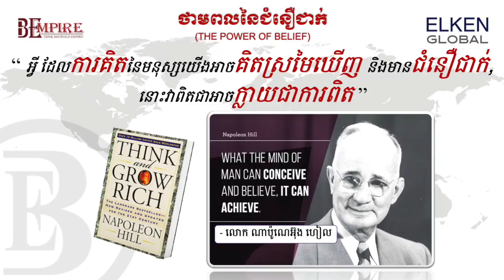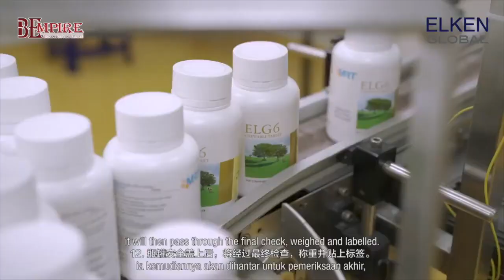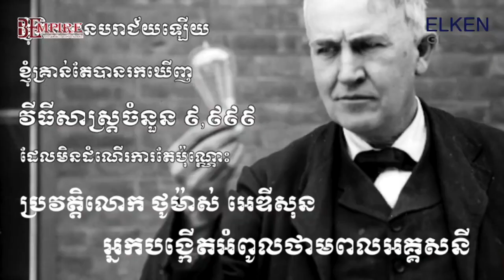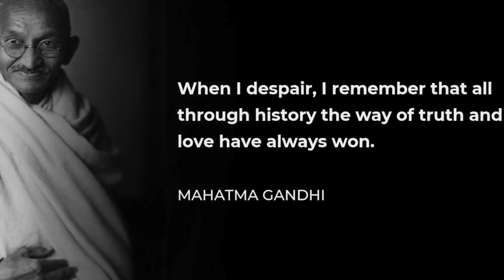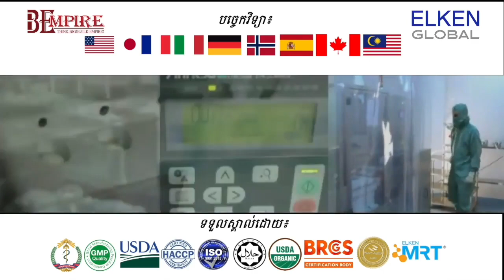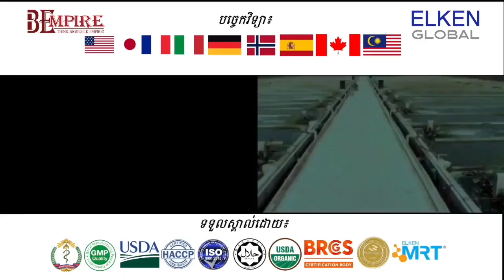ហេតុអ្វីមុខជំនួញបណ្ដាញទីផ្សារជាជម្រើសល្អប្រសើរក្នុងពេលវិបត្តិសេដ្ឋកិច្ច?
កិច្ចសម្ភាសន៍ លោក ចន ប្រុស ដែលជានាយកក្រុមហ៊ុនបណ្ដាញទីផ្សារ ELKEN អំពី "សក្ដានុពលនៃឧស្សាហកម្មបណ្ដាញទីផ្សារ និងដំណើរកម្សាន្តទៅកោះបាលី ដែលសមាជិកក្រុមហ៊ុនបានជាប់ជ័យលាភី"

ទំនាក់ទំនង៖ 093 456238 / 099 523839